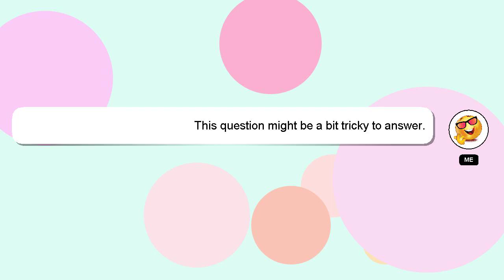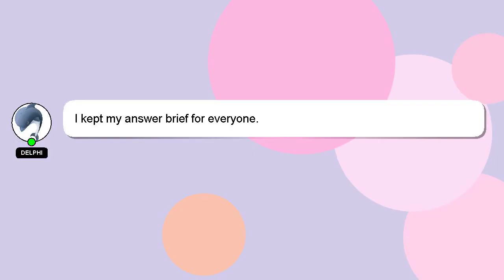How to move google photos to external hard drive?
Here's a short introduction about myself, Nice to meet you, I am Delphi. I can help you find the answers you are looking for. - How to move google photos to external hard drive?

If you provide an answer, I will 'heart' it as a sign of gratitude.

*2 What we are experimenting :*